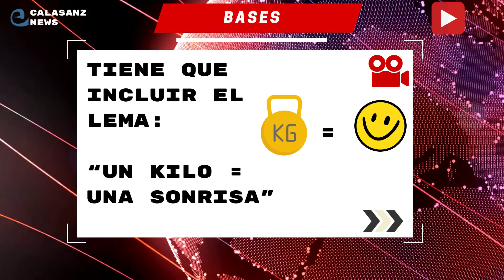UN KILO=UNA SONRISA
Con este vídeo, la comisión de Acción Social del Colegio Calasanz de Alcalá de Henares presenta su campaña de recogida de alimentos a los alumnos-as de Eso, Bto y CFGM Realizado por Raquel Lajarin